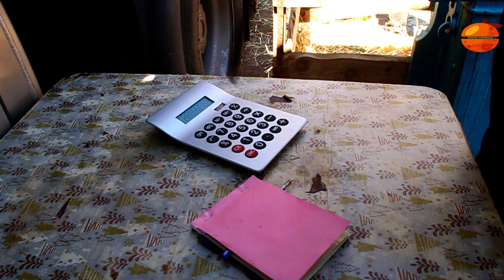بركان جولة بسوق الجملة مع موسم الدليع البطيخ الاحمر والخير موجود الرخا يخلع